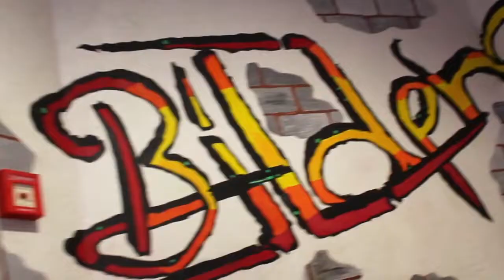Johann-Peter-Hebel-Gemeinschaftsschule Bretten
Im Volksmund genannt: "Hebelschul"